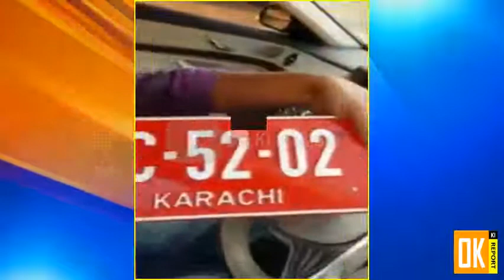Traffic Officer Stopped Saudi Consulate Car Without Number Plate In Karachi